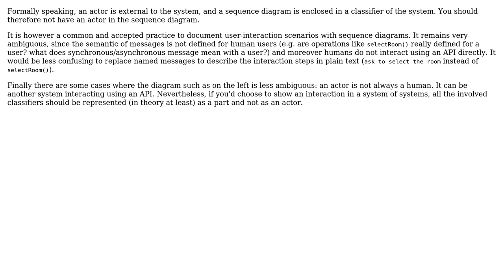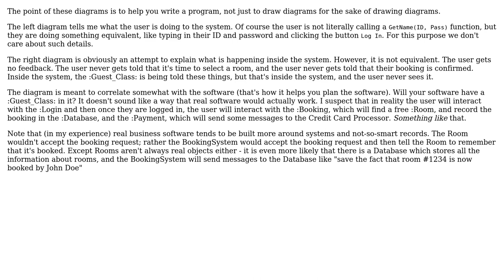Software Engineering: Actors and their representation in the system (2 Solutions!!)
Software Engineering: Actors and their representation in the system

With thanks & praise to God, and with thanks to the many people who have made this project possible! | Content (except music & images) licensed under CC BY-SA | Music | Images & others | With thanks to user user253751 user Christophe user Afia R. S. and the Stack Exchange Network Trademarks are property of their respective owners. You are responsible for your own actions.